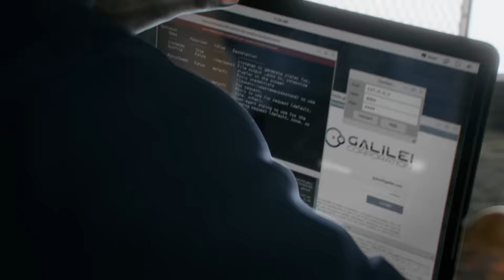Chegando na E3 2016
A Marina contou um pouco do que vai rolar na UbiE3. Qual será a novidade da Ubisoft que explodirá as cabeças neste ano?

Canal Ubisoft Brasil - Chegando na E3 2016